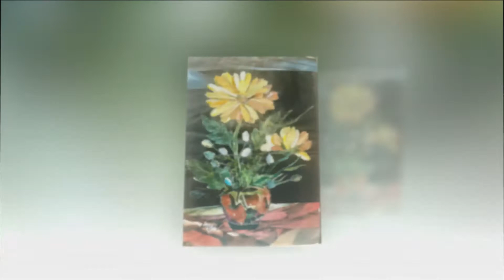A collection of torn paper art by Nga Dao